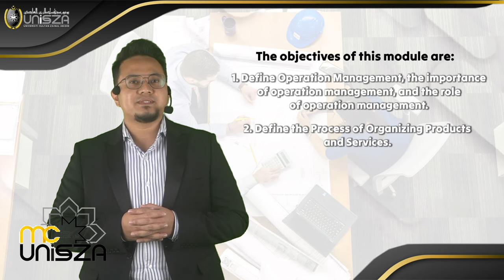Operation Management in Post-Pandemic: An Introduction (Promotion Video)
🚀 Explore the future of operations management in our Micro-Credential Module 1!

In this module, you'll:

Discover how the pandemic has reshaped operations management.
Learn strategies to adapt and thrive in the post-pandemic era.
Gain insights and skills to excel in your career or business.
🌐 Perfect for mid-level professionals and aspiring entrepreneurs.

Join us now to stay ahead of the curve! 🌟📈🔥